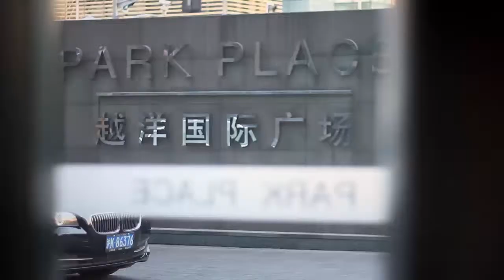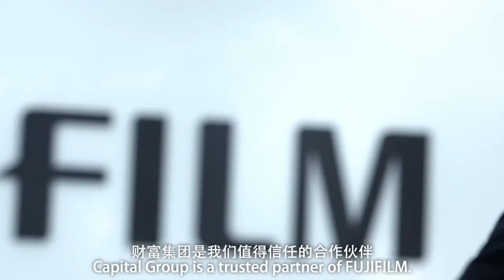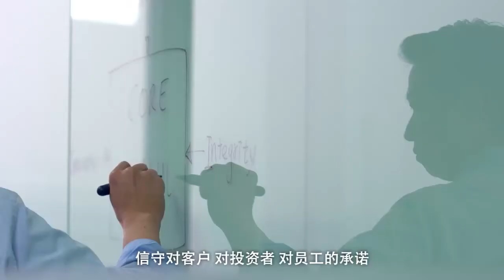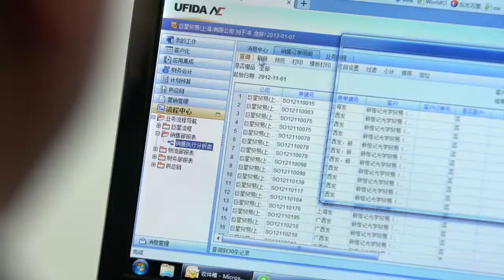capital group (english)